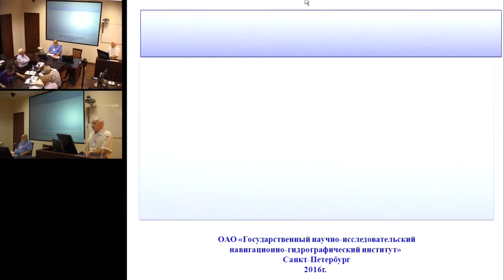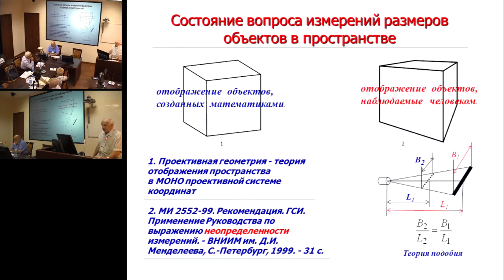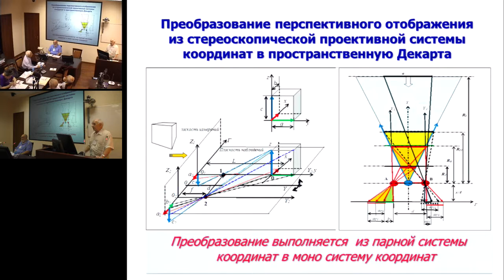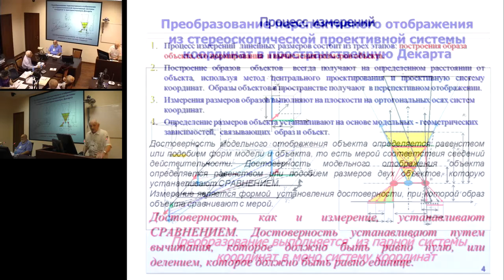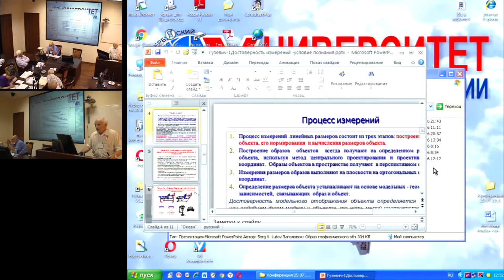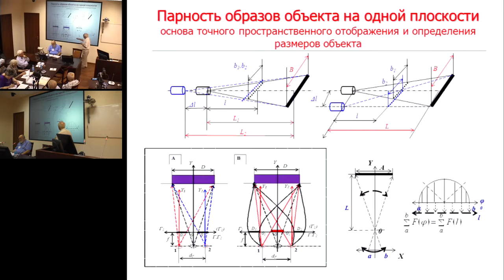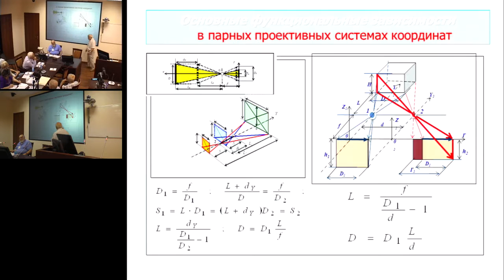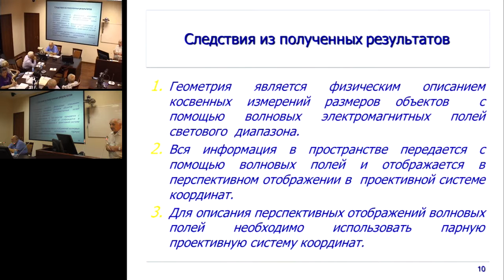Гузевич С.Н. Достоверность измерений как условие познания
25 июля 2016 года
Международный Конгресс "Фундаментальные проблемы естествознания и техники"

Рассмотрены условия достоверности модельного описания образов объектов при использовании метода центрального проектирования. Показано, что при использовании метода центрального проектирования достоверность образа обеспечивается только при наличии опоры при выполнении измерений. Использование принципа парности в методе центрального проектирования позволило создать Евклидово пространство, обеспечивающее идеальные условия распространения, отображения и измерения информации в парной проективной системе координат при отсутствии влияния изменений окружающей среды и создании общего мерного пространства, как при сферическом, так и линейном отображении информации. Достоверность измерений линейных размеров объекта при их перспективном отображении основана на использовании опоры, которая построена на постоянстве площади поверхности базы, расположенной в плоскости наблюдения. Приведены основные зависимости модельных построений в парной проективной системе координат в двух формах ее реализации. Использование постулата метода центрального проектирования исключает необходимость использования эталонов при измерении линейных размеров объектов, как при выполнении метрологических измерений, так и при текущих измерениях объектов в пространстве, так как точность измерений определяется только числом делений, находящихся на базе между измерителями, а измерения носят относительный характер.